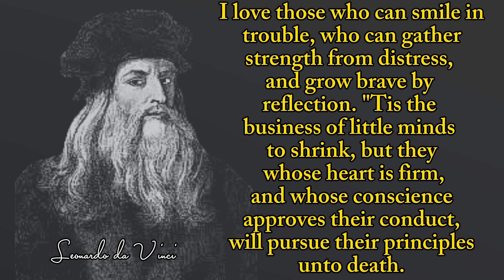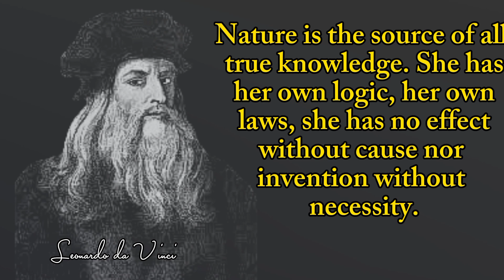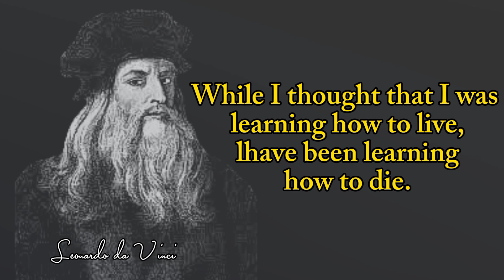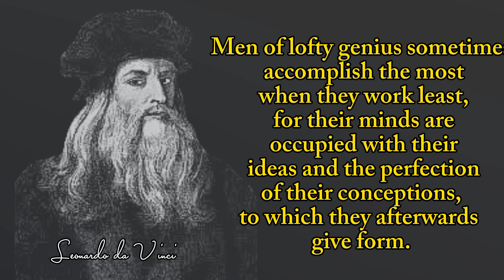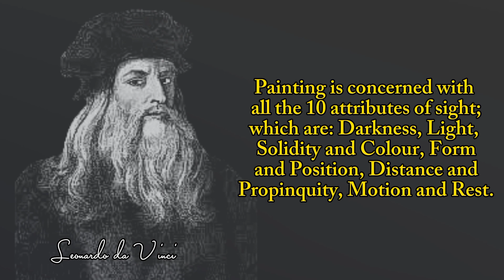INSPIRATIONAL Quotes Motivational Sayings 🍀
It is nice to find knowledge summarized in some words, and it gives you a summary of many things in a summary form in some simple words, so that wisdom appears in beautiful sayings.

Helpful quotes
Inspirational quotes that will help you motivate